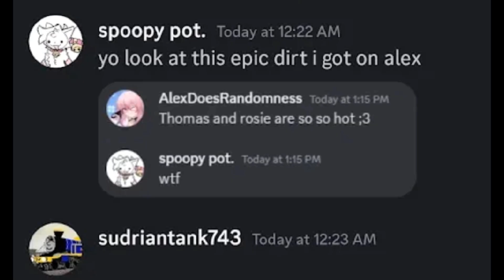exposed me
Oh no, i got exposed. I gotta apologize for what i did!

Grab some popcorn, take a seat, and enjoy the video